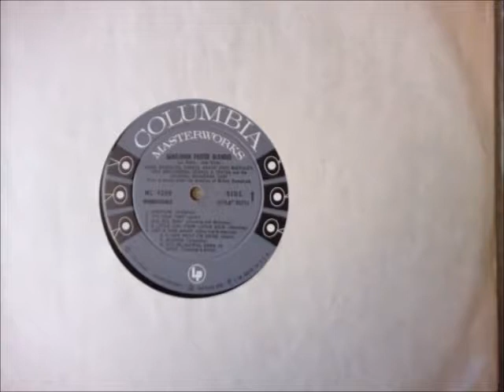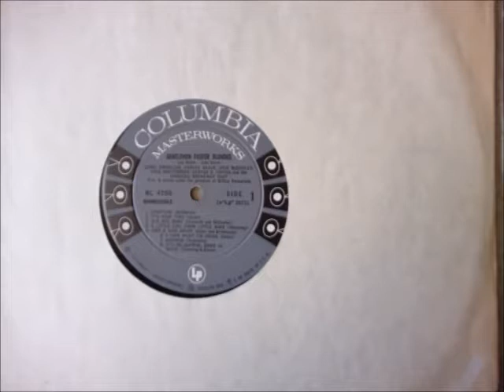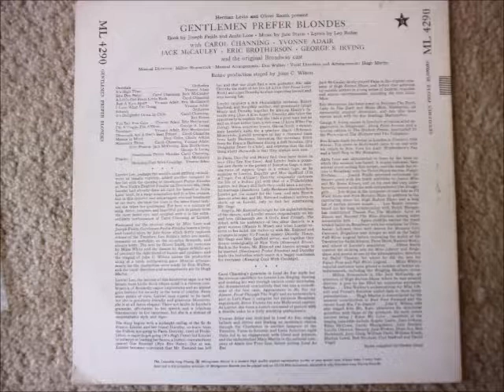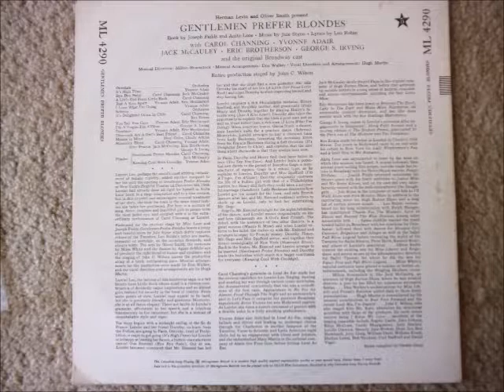Overture Gentlemen Prefer Blondes Orchestra